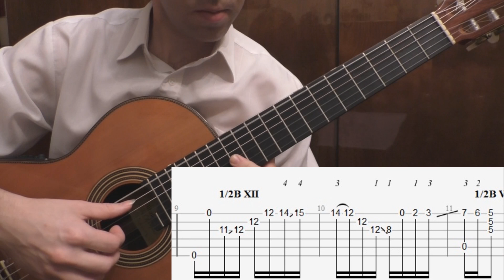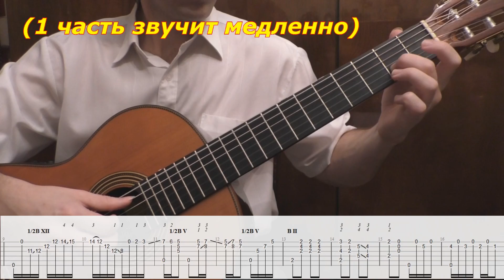Мар дяндя. Как играть на гитаре. Видеоурок. 1/7 часть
Оплата: № карты сбербанка: 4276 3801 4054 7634
или Яндекс Деньги (Номер счета: 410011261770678)
Дорогой зритель, если Вам помогло данное видео, - Вы также можете отблагодарить меня за него.
Ваши пожелания по поводу новых разборов оставляйте в комментариях.